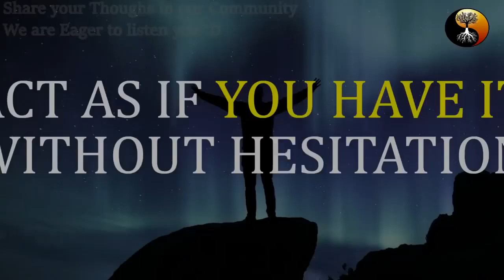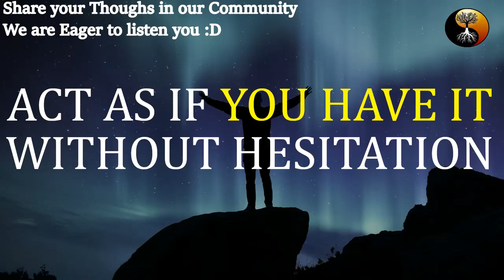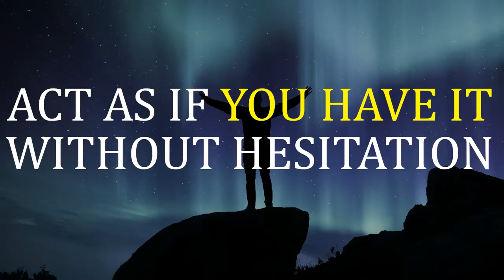Abraham Hicks - Act As If And You Will Have it | Law Of Attraction